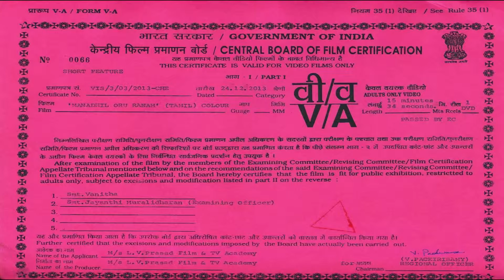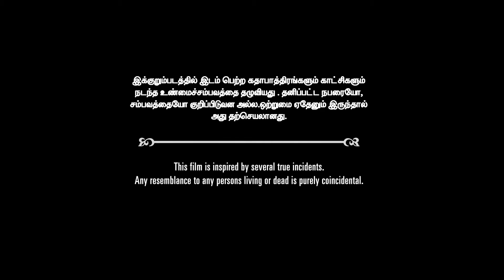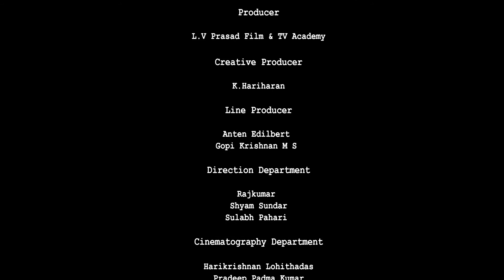Manadhil Oru Ranam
Manadhil Oru Ranam (2013) - Tamil

Direction : Xavier Peria
Cinematography - Sathish Ranaganathan
Sound : MKP Gridaran
Editing : Sriram Ramasamy